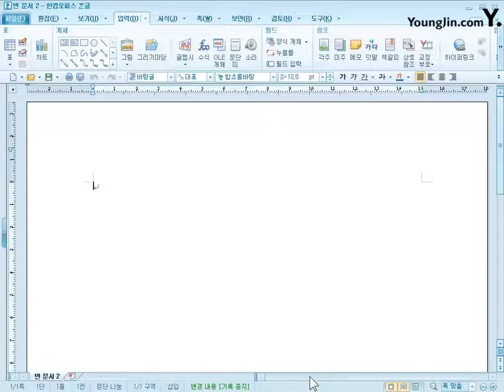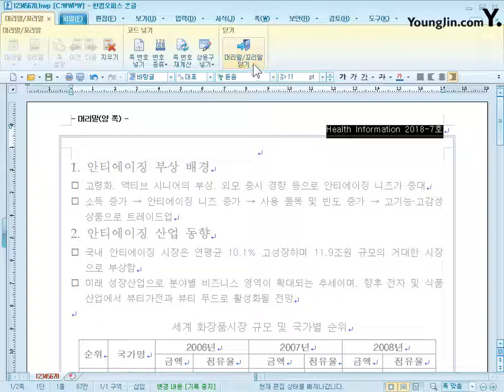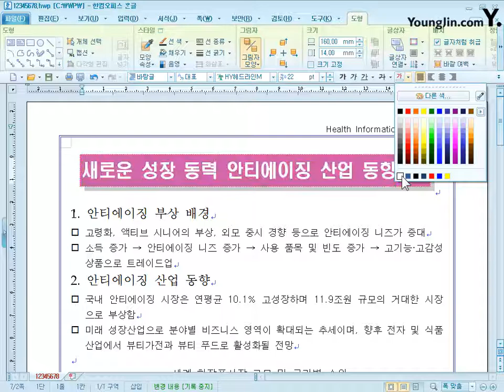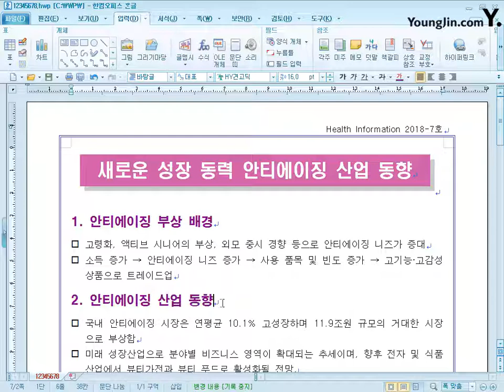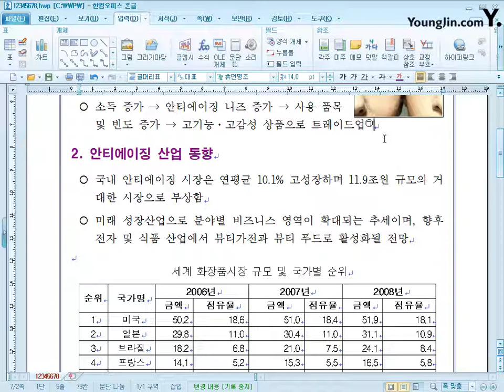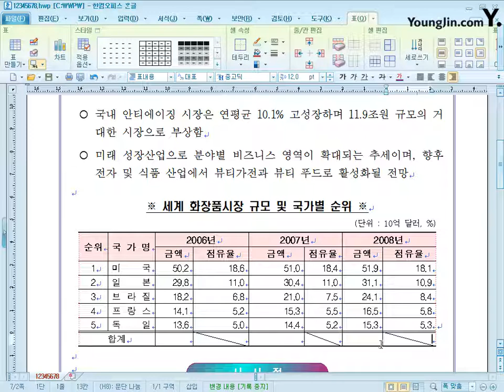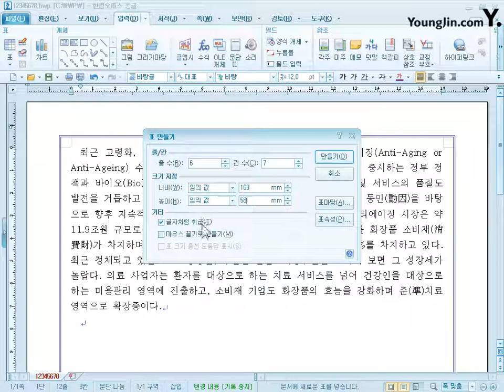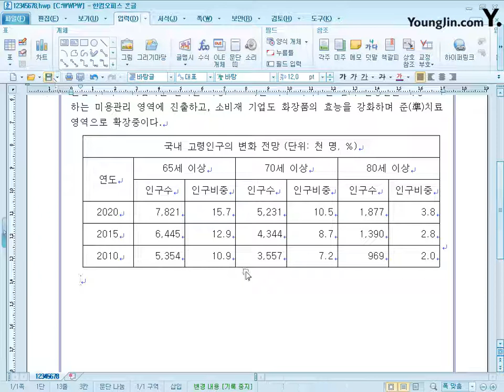[IT Plus 워드프로세서] PART 03 기출유형문제 02회